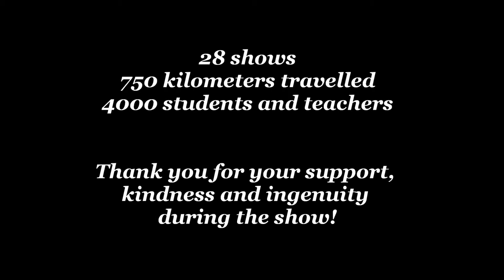Diss Tour Highlights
We are very excited to share a post-tour video from our extremely successful tour of Diss by Rex Deverell in the fall of 2012. It features our amazing cast - GeNie Baffoe, Lacina Dembele, John Echano, Cherrel Holder, Braiden Houle and Lorraine James. Thank you to the wonderful audiences, supporters and funders!